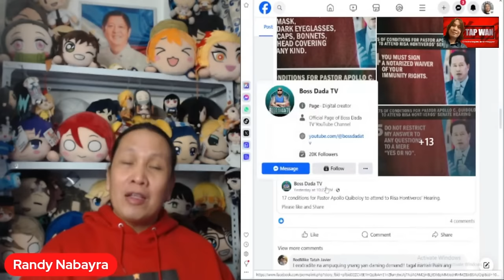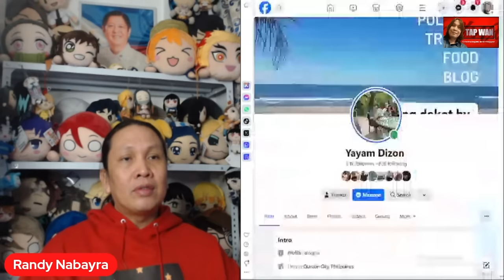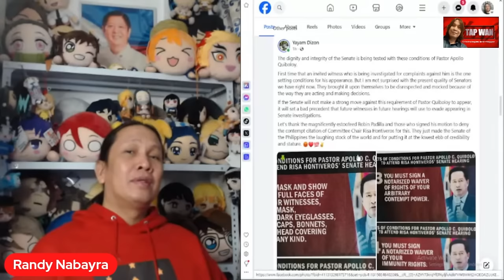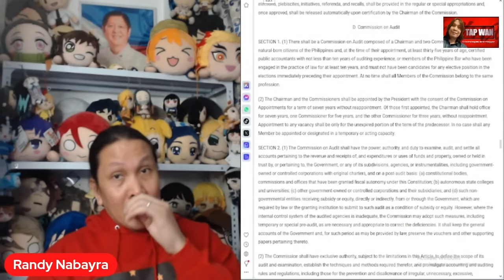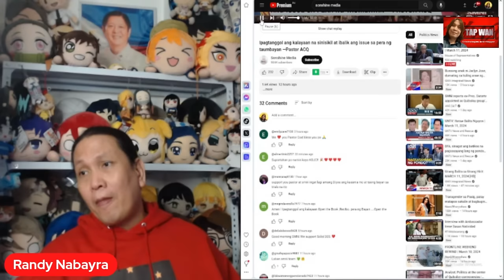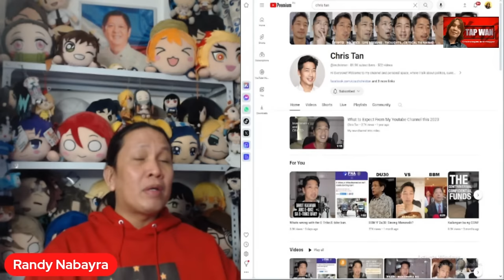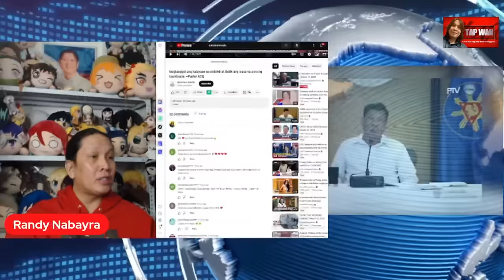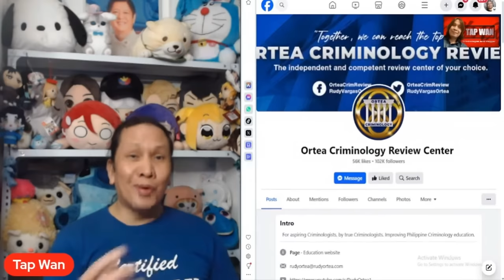GAR*PAL*N ang PAMB#B#ST0S ni QU1B0L0Y sa SENDO pero KINAKAMPIHAN pa ni PADILLA, VILLAR, GO at MARCOS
GAR*PAL*N ang PAMB#B#ST0S ni QU1B0L0Y sa SENDO pero KINAKAMPIHAN pa ni SEN. ROBIN PADILLA, VILLAR, GO at MARCOS